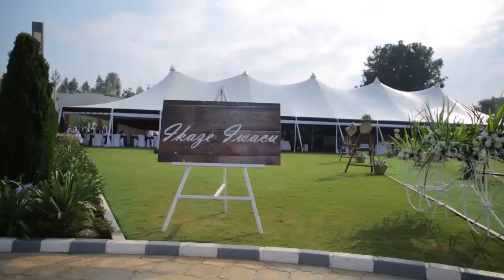Anita ayobora Romantic Garden ku Gisozi, byinshi kuri ubu busitani buhebuje bwakira ubukwe n'ibirori